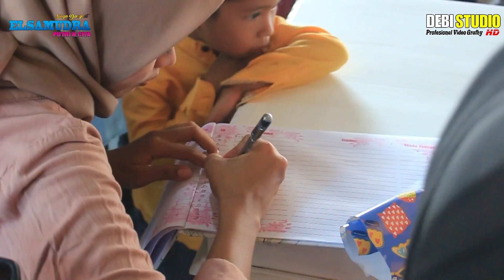PEMIKAT SUKMA VOC MIMH HJ DEDEH ELSAMUDRA LIVE DESA RAKUL DEBI STUDIO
Order Via
Inbox Langsung
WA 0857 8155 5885